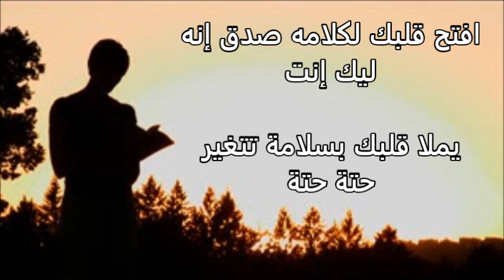عارف اللي يبص في مرآه كلمات ترنيم